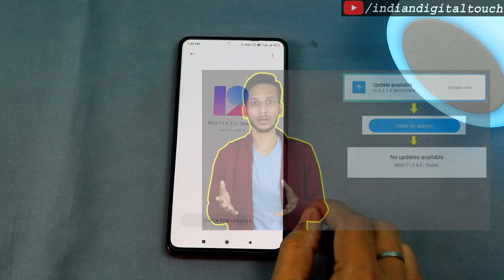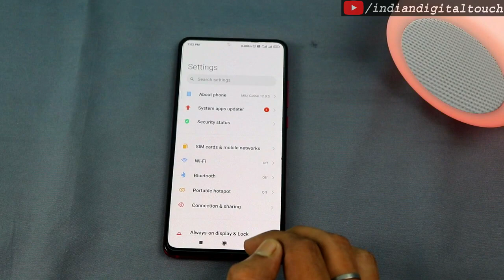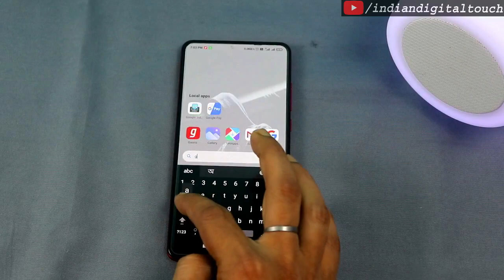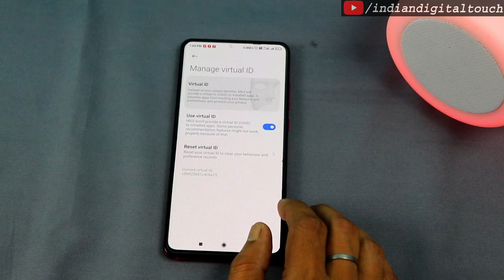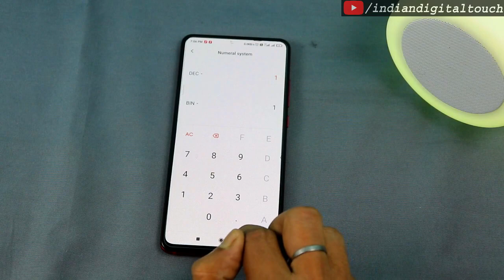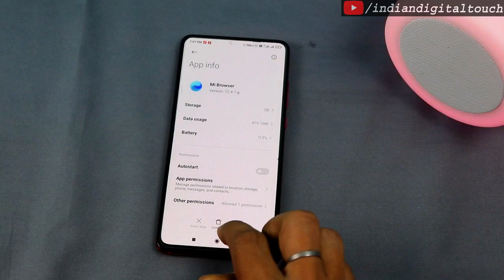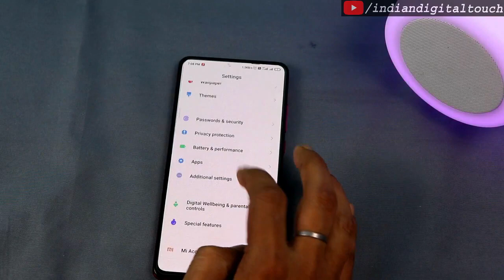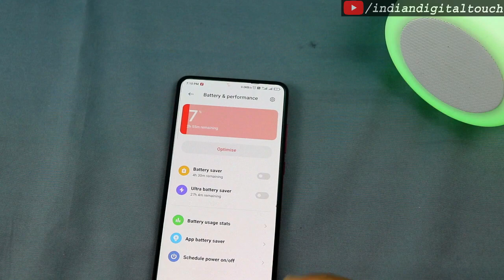MIUI 12.0.3.0 K20 Pro || Redmi K20 Pro New & Fresh Features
Xiaomi redmi k20 pro devices ke liye ek new software update rollout start kiya jiska version MIUI 12.0.3.0.QFKINXM hai. So Redmi k20 pro me MIUI 12.0.3.0.QFKINXM update karne ke baad kaafi saare new features aaya hai.
Iss video maine dikhaya hun Redmi K20 pro me iss new update ke baad kya kuch new features aaya hai.